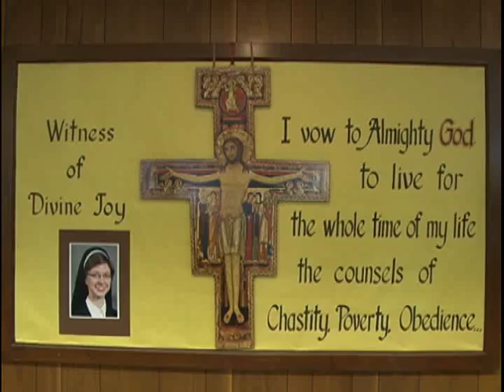Franciscan Sisters Discernment Journey Part 2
Discerning a vocation to Catholic Consecrated Life, Sister Pamela Catherine's complete discernment journey to Perpetual profession as a Franciscan Sister of Christian Charity. A unique documentary of her prayerful response to God;'s call, from a postulant to a novice to a temporary professed to final vows